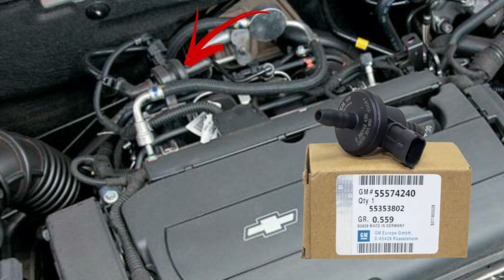Como DEIXAR a MARCHA LENTA sempre SUAVE! (Defeito no Canister)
NESTE VÍDEO VOU MOSTRAR PARA VCS O FUNCIONAMENTO DA VÁLVULA DO CANISTER E COMO ELA PODE INTERFERIR DIRETAMENTE NA REGULAGEM DA MARCHA LENTA DO CARRO, ELA PODE TRAVAR ABERTA, SENDO ASSIM LIBERA PASSAGEM DO AR PARA TBI DEIXA A MARCHA LENTA DOIDA E FAZENDO CARRO CONSUMIR MAIS COMBUSTÍVEL!